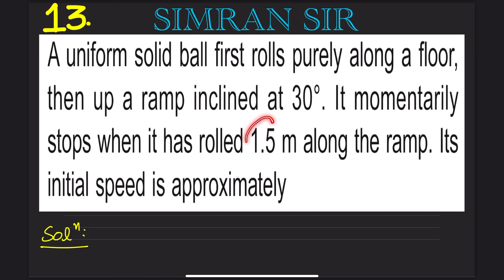13. A uniform solid ball first rolls purely along a floor then up a ramp inclined at 30 degrees it m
A uniform solid ball first rolls purely along a floor, then up a ramp inclined at 30°. It momentarily stops when it has rolled 1.5 m along the ramp. Its initial speed is approximately

rotational motion physics class 11, system of particles and rotational motion class11, rotational motion physics class 11 questions, rotational motion questions for neet